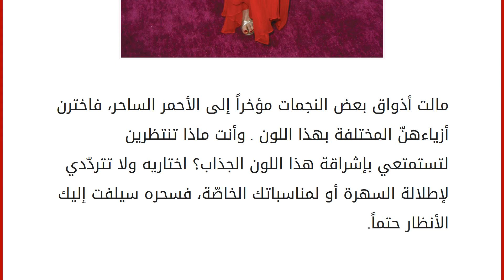أنت والنجمات بالأحمر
إقراألمقال كاملا :
مالت أذواق بعض النجمات مؤخراً إلى الأحمر الساحر، فاخترن أزياءهنّ المختلفة بهذا اللون . وأنت ماذا تنتظرين لتستمتعي بإشراقة هذا اللون الجذاب؟ اختاريه ولا تتردّدي لإطلالة السهرة أو لمناسباتك الخاصّة، فسحره سيلفت إليك الأنظار حتماً.